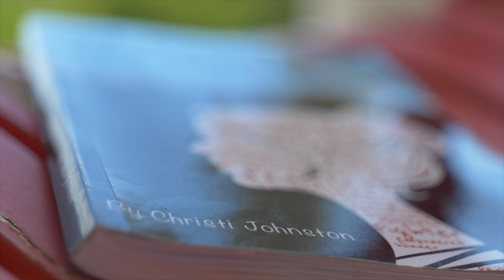"I Know Who I Am" by Christi Johnston